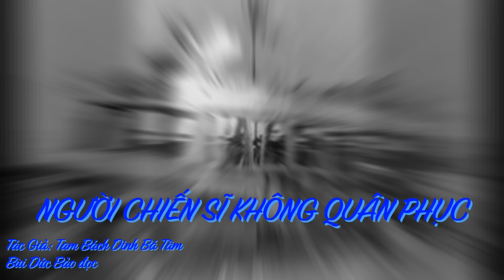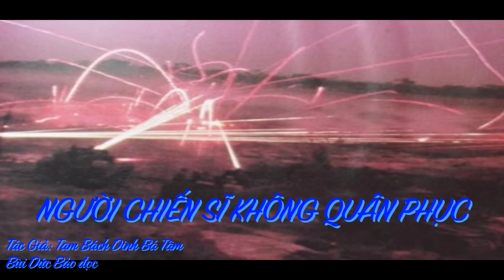NGƯỜI CHIẾN SĨ KHÔNG QUÂN PHỤC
Tôi thưa với Mẹ rằng: con chẳng muốn làm anh hùng ! Nhưng làm sao con rời bỏ đồng bào
chiến nạn để chạy về một mình? Vì họ cần có con để lo công tác cứu trợ cho họ…Hơn nữa,
con phải ở lại để làm xong nhiệm vụ của một “người lính không phục”, sát cánh cùng anh
em chiến sĩ đang chiến đấu một mất một còn với địch quân nơi trận chiến ác liệt này. Con
không thể trốn chạy như một kẻ đào ngũ trong thời chiến, khác hẳn với lời cảnh cáo
nghiêm khắc của vị sĩ quan đầu tỉnh đối với các sĩ quan biệt phái như chúng con…